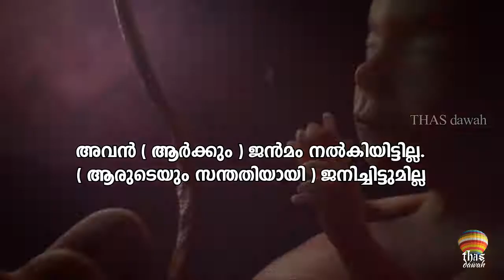112 AL IKHLASആത്മാര്‍ഥത Quran with Malayalam subtitle emotional recitation by Omar hisham AL arabi